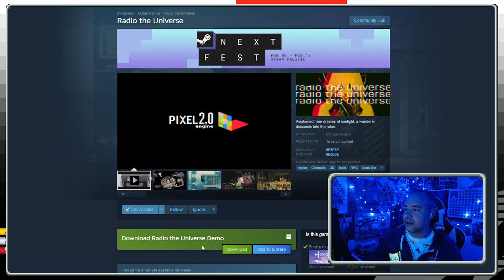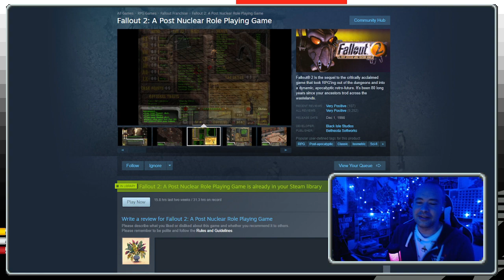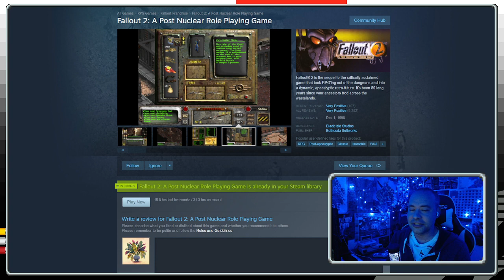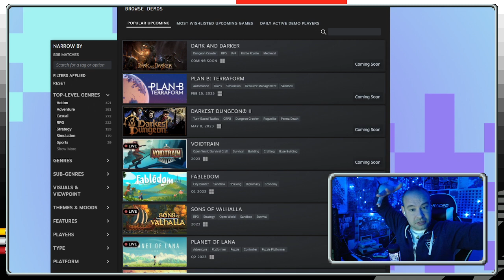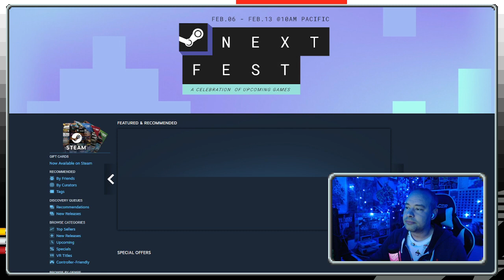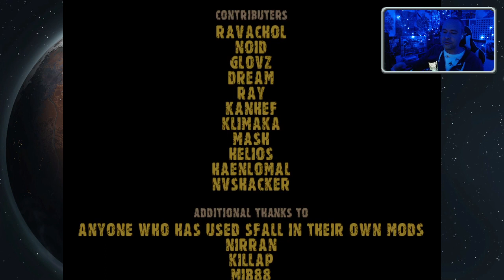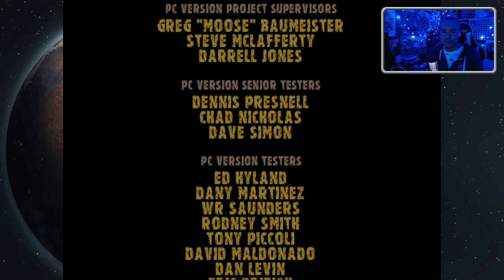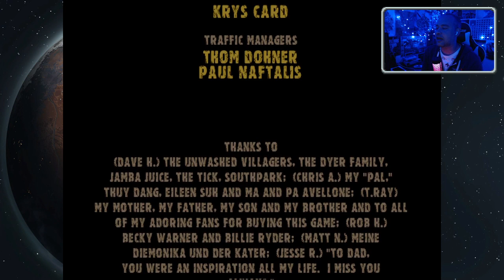Fallout 2: A Post Nuclear Role Playing Game (13)